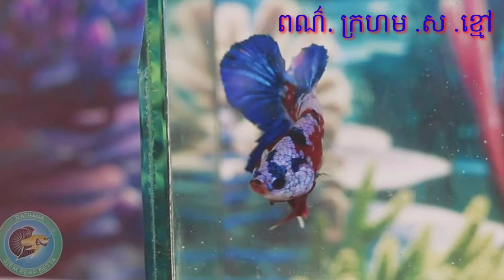Amazing Beautiful Fish-ត្រីស្អាត/ល្អ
Hi Guys!
T
Attractions,The mountains,Fish, A place of entertainment,Tractor,Rabbit,Snakes,Nature,foods,How to,.